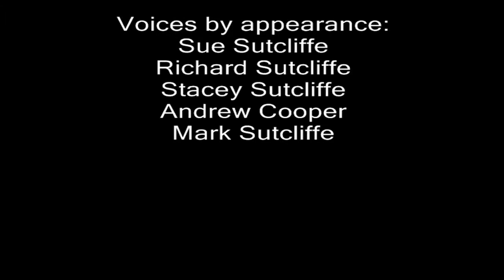Animation Short Movie - Richard's Land of Illusion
Richard Sutcliffe is 18 years old and profoundly autistic. He loves to escape into his own imaginary world and constantly draws cartoons where he can be the hero having many adventures. This cartoon consists of 767 individual drawings and features Richard defeating dragons, ghosts and snakes.

Producer: Dr Sutcliffe Cartoon Productions